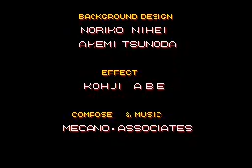Atomic Robo Kid (ARCADE) Inv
Fun back in the days..